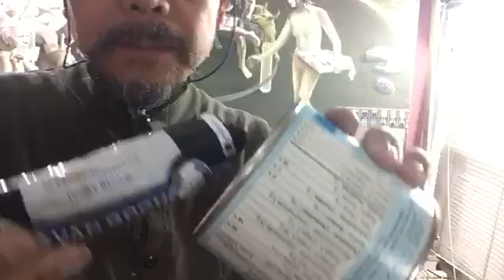刘立志在油画《蘑菇云宴》上中英文书法（１） Liu Lizhi Calligraphes on oil painting Mushroom Cloud Banquet (１）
刘立志在油画《蘑菇云宴》上中英文书法（１）

Liu Lizhi Calligraphes on oil painting Mushroom Cloud Banquet (１）